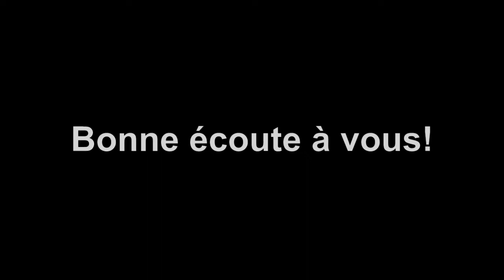Le démon du mois d'octobre part 2 suite B Démons complémentaires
Dans cette vidéo, découvrez  comment prendre ne charge votre mois d'Octobre en chaque année et les principales missions de ce démon  en cette année 2022 . Suivez et partagez cette vidéo, elle nous concerne la certitude des prophéties bibliques... Bon visionnage et excellente méditation spirituelle.

QUI SUIS-JE?

Livres du Dr. Véracité-Ktn:
1- Le système

4-L’Afrique
-Juin 1997 au Congo
-Le Vivre-Ensemble : Possible dans l’Afrique d’aujourd’hui ?
-Le Noir, le Nègre, l’Africain et le Ridicule
6-SECRETS DEVOILES
-Un regard revolver?